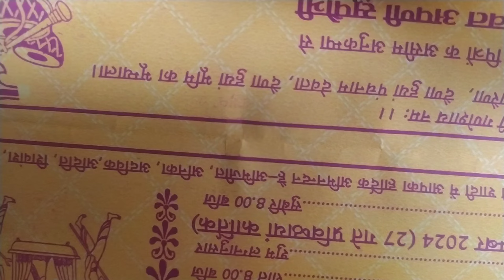मार्केट से ले लिया आज कुछ जरूरत के समान | कपड़े भी सिल के आगये है धीरे -धीरे होने लगी है पैकिंग शुरु